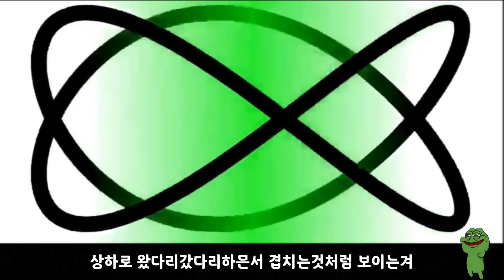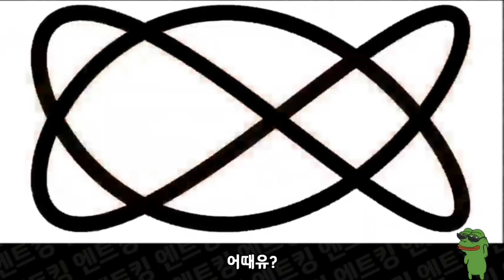"착시현상테스트 1위작품" [듀얼축 착시] 98%의 사람들은 이 영상을 보고 "와" 할거여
회전하는 물고기 형상이 주는 착시 영상. 미국의 게임 개발자 프랭크 포스가 제작한 `듀얼축 착시'
19년도 착시 콘테스트 1위 작품

영상출처:@The Illusion contest